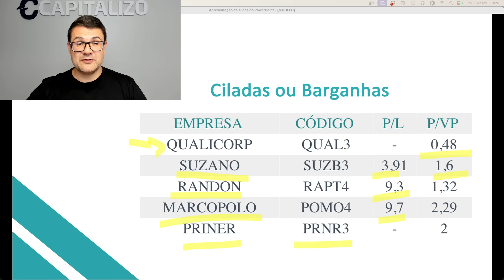ESSAS 5 AÇÕES SÃO CILADAS OU BARGANHAS DA BOLSA? QUAL3, SUZB3, PRNR3, RAPT4 E POMO4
🏷 Utilize o cupom CAPIFOLIA direto na área de assinatura do nosso site, e garanta um DESCONTO DE ATÉ 40% nas assinaturas. Clique e assine agora

 As Barganhas da Bolsa de Valores são alguns ativos que nosso time de análise considera "baratos". Neste vídeo, Tiago Prux comenta sobre 5 ações, assista ao vídeo e descubra se essas ações são ciladas ou barganhas!